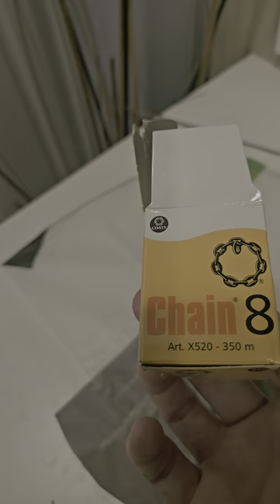Most Popular Afghan Kite Thread - ( Tar Hasht Zanjeeri / Chain 8 Kite Thread )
This was the #1 Kite Thread in Afghanistan during the 80's & 90's
Afghanikites.com